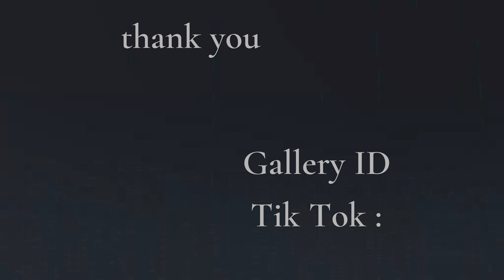Small Castle | The Sims 4 | Speedbuild with relaxing autumn vibes sounds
Made a small castle in The Sims 4 with the new Castle Estate kit. It is unfurnished and will be available on the gallery once the ea app is done throwing tantrums.

Would really help if you give me feedback!
Gallery ID: babysixam